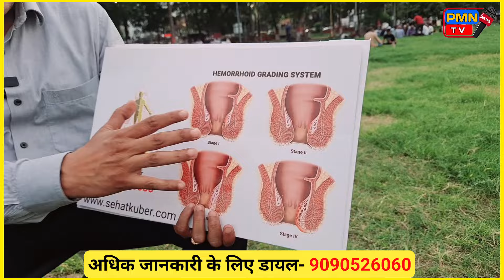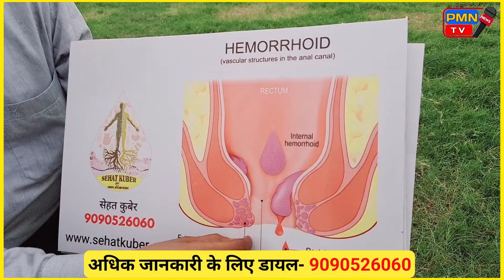पुराने से पुराने बवासीर को खत्म करने का रामबाण दवा मिला! दवा खाते छूमंतर होगा बवासीर!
PUJARI MEDIA NETWORK